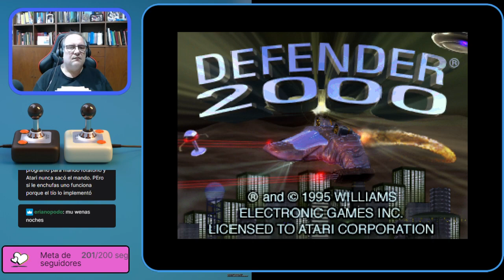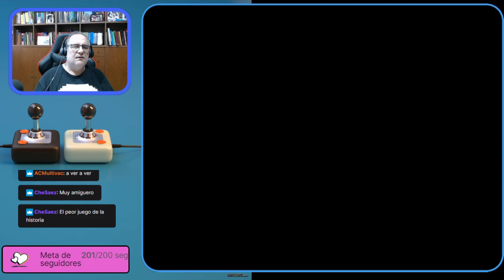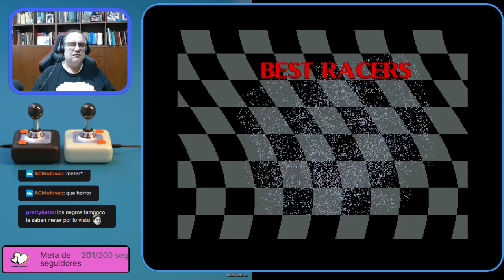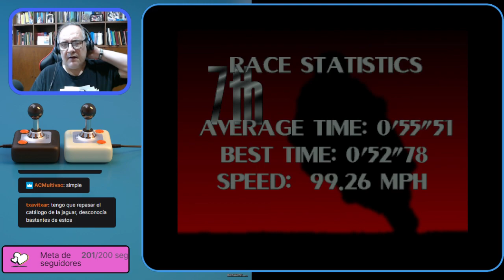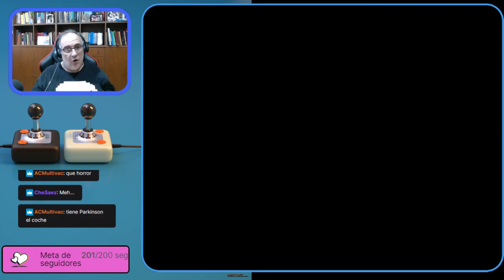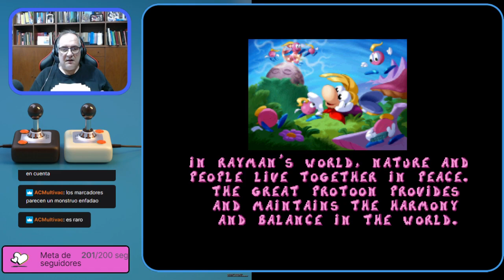El Blog de The Punisher Live! #29: Jaguar, la bestia que al final era un gatito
En los 90, Atari su nueva consola de 64 Bits, en un mundo de 32. Perooo... los rumores de su potencia habían sido exagerados.

Música de Intro:
Cannon Fodder (Intro Remix)
Autor: D4xx